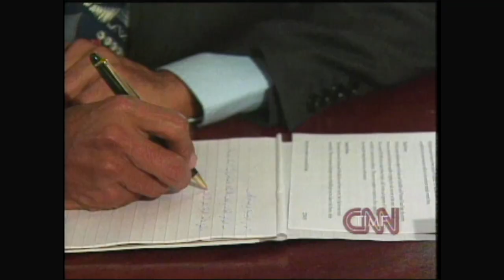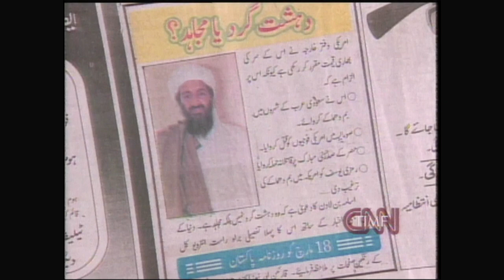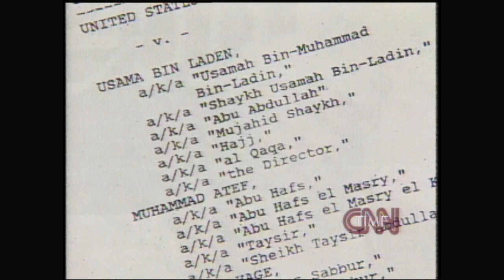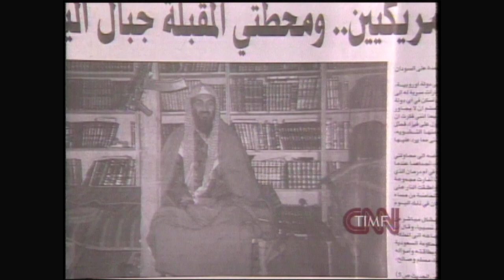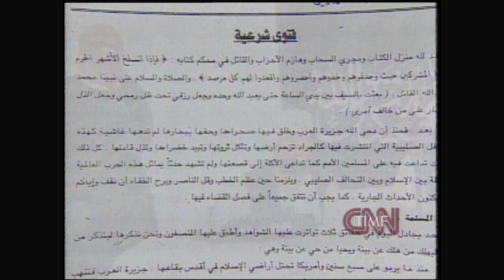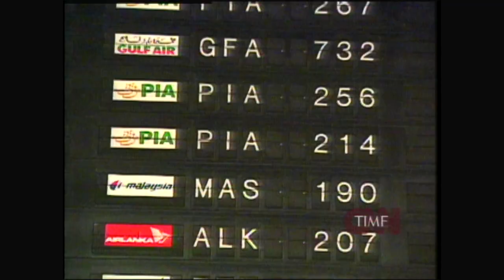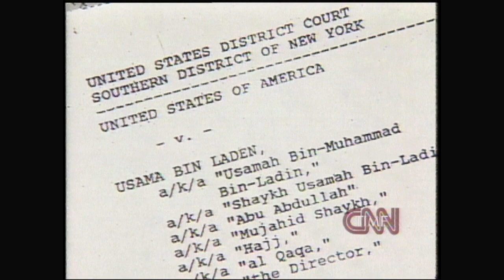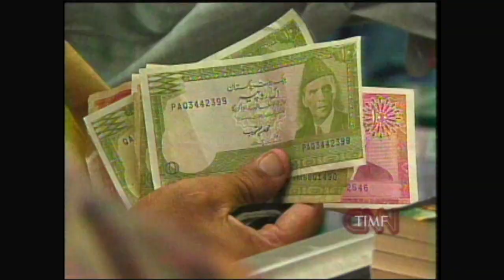Osama bin Laden. Terror Begins.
This chilling story, which aired on CNN in 1998, explains the history of Osama bin Laden and how he became a terror network mastermind. His actions led to a federal indictment and he became one of the most wanted men in the world, well before the September 11th attacks. Peter Bergen reports.
(some images graphic)